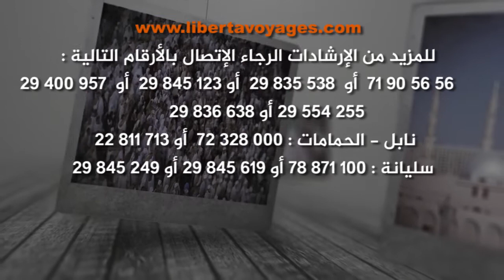ﺃﺭﺍﺀ ﺑﻌﺾ ﻣﻌﺘﻤﺮﻱ ﻟﻴﺒﺮﺗﺎ ﺭﺣﻠﺔ 31 ﺟﺎﻧﻔﻲ 2018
بعض ﺃﺭﺍﺀ ﻣﻌﺘﻤﺮﻱ ﻟﻴﺒﺮﺗﺎ للاسفار و السياحة ﺭﺣﻠﺔ 07 فيفري 2018

بادروا بالتسجيل للتمتع بالعروض المتميزة التى اعددناها لكم

✅ * عمرة رفاهة "أ" ✅
7 ليالي بفندق سويس أوتيل المقام بأبراج البيت بمكة المكرمة 5* مطل على ساحة الحرم المكي. يعتبر أحد أحدث وأفخم الفنادق بمكة المكرمة. يتميز بخدماته الفندقية الراقية و نوعية وجودة إفطار الصباح (بوفي عالمي).
يشمل إفطار الصباح بمكة فقط
7 ليالي بفندق البرج الأخضر 5* . يعتبر أحدث فندق بالمدينة المنورة و أفخمها مطل على ساحة الحرم المدني.
يتميز بإطلالته الساحرة على مقام رسول الله صلى الله عليه وسلم. يقع في الصف الأول من الناحية الجنوبية وهو الأقرب للحرم المدني. له جمال هندسي راقي و أثاث غرف أنيق جدااااا.
السعر:
2770 د للمعتمر الواحد في غرفة رباعية.
3070 د للمعتمر الواحد في غرفة ثلاثية.
3570 د للمعتمر الواحد في غرفة ثنائية.

✅ * عمرة رفاهة "ب" ✅
7 ليالي بفندق مكارم أجياد بمكة المكرمة 5*. البرج الأمامي. أول فندق يأتي من الناحية اليسرى مباشرة بعد أبراج الساعة بشارع أجياد مكة (يبعد عن ساحة الحرم المكي الشريف ب 300 م).
7 ليالي بفندق البرج الأخضر 5* يعتبر أحدث فندق بالمدينة المنورة و أفخمها مطل على ساحة الحرم المدني.
يتميز بإطلالته الساحرة على مقام رسول الله صلى الله عليه وسلم. يقع في الصف الأول من الناحية الجنوبية وهو الأقرب للحرم المدني. له جمال هندسي راقي و أثاث غرف أنيق جداااااا.
السعر:
2470 د للمعتمر الواحد في غرفة رباعية.
2740 د للمعتمر الواحد في غرفة ثلاثية.
3270 د للمعتمر الواحد في غرفة ثنائية.
إضافة فطور الصباح بمكة: 100د
إضافة فطور الصباح بالمدينة: 200د

✅ * عمرة التيسير " أ " :✅
7 ليالي بفندق أنفنيتي بمكة المكرمة 5*. يقع في شارع أجياد على بعد 12 دقيقة سيراً على الأقدام من المسجد الحرام ويتميز بغرفه الراقية والشاسعة. يشمل إفطار الصباح بمكة فقط.
7 ليالي بفندق كنكورد دار الخير 3* (بانتظار ترفيع تصنيفه الجديد إلى 4* المتوقع إثر التحديث الأخير الكلى للفندق) بالمدينة المنورة ومجدد بالكامل Récemment totalement rénové.
يقع في الصف الأول من المركزية الشمالية. يطل على الحرم المدني على بعد خطوات من مصلى النساء.
السعر:
2370 د للمعتمر الواحد في غرفة رباعية.
2620 د للمعتمر الواحد في غرفة ثلاثية.
3120 د للمعتمر الواحد في غرفة ثنائية.
إضافة فطور الصباح بالمدينة: 100د
إضافة نصف إقامة بمكة: 200د
إضافة نصف إقامة ( إفطار الصباح + العشاء) بكل من مكة + المدينة : 400د

✅ * عمرة التيسير " ب " :✅
7 ليالي بفندق جراند مكة بمكة المكرمة 5* يبعد 750 متر عن ساحة الحرم المكي . يطل على الحرم المكى من ناحية التوسعة الجديدة (أول و أفخم مبنى عند منطقة غزة)
7 ليالي بفندق كنكورد دار الخير 3* (بانتظار ترفيع تصنيفه الجديد إلى 4* المتوقع إثر التحديث الاخير الكلى للفندق) بالمدينة المنورة ومجدد بالكامل Récemment totalement rénové.
السعر :
2270 د للمعتمر الواحد في غرفة رباعية.
2520د للمعتمر الواحد في غرفة ثلاثية.
3020د للمعتمر الواحد في غرفة ثنائية.
إضافة فطور الصباح بالمكة: 100د
إضافة نصف إقامة ( إفطار الصباح + العشاء) بكل من مكة + المدينة : 500د

الأسعار المذكورة أعلاه تشمل تذكرة طائرة ذهاب و عودة من و إلى مطارات تونس.
جميع رحلاتنا الجوية المبرمجة تكون مباشرة على النحو التالي:
1 - من تونس إلى المدينة المنورة و العودة من جدة إلى تونس .
2 - من تونس إلى جدة و العودة من المدينة المنورة إلى تونس.
إخترنا لكم شركة نوفلار لمواصلة نجاحاتها فى خدمة ضيوف الرحمن و تساهم معنا فى مشروع أفضل الخدمات على الإطلاق فى تونس.
التخفيضات الخاصة بالأطفال و ذوي الاحتياجات الخاصة: 250 د للمعتمر الواحد.
سواء البرنامج رفاهة " أ " أو " ب ".
أو برامج عمرة التيسير " أ " أو " ب ".
الرضيع دون سن السنتين: 350د.

باش تطمن على العزيز عليك Liberta Voyages توفرلك :
أفضل خدمات العمرة على الإطلاق في تونس
* خطوط جوية مريحة
* طاقم طبي
* مشرفين ثقات لأداء مناسك الحج والعمرة على سنة الحبيب محمد صلى الله عليه وسلم
* سكن راقي : مميز بالقرب من الحرمين الشريفين
* ليبرتا للأسفار حجاجنا ومعتمرينا في ممو عينينا
ساهمو بنشر صفحتنا لإنجاح مشروع افضل الخدمات على الاطلاق في تونس
Omra Haj Liberta عمرة و حج ليبرتا تونس
للمزيد من الإرشادات الرجاء الإتصال بالأرقام التالية :
🏠 تــونس العاصمة :
71905656 أو 29845123 أو 29835538 أو 29400957 أو 29836638 أو 29554255 أو 29845766
🏠 فرع الحمامات نابل
72328000 أو 22811713
🏠 فرع سليانة
78871100 أو 29845249 أو 29845619
المسؤول عن وكالات الأسفار B2B :
22744641
المسؤول عن المجموعات الكبرى :
29554255